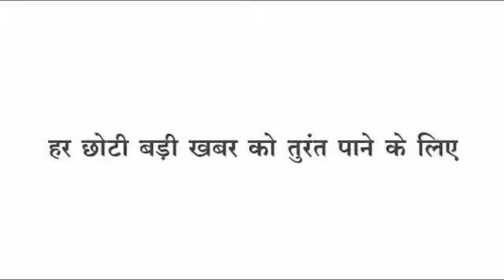Indore शराब का नशा भाई के रिश्ते पर भारी, एटीएम मे तोड़फोड़ लाइव